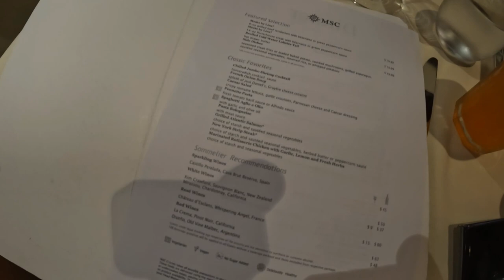MSC Seaside Cozumel Day 6 (All White Party)